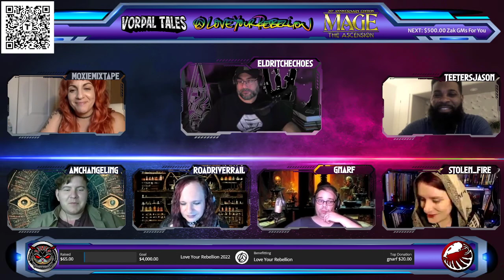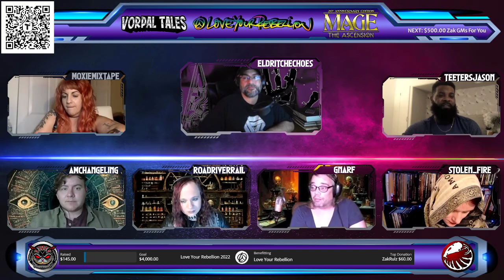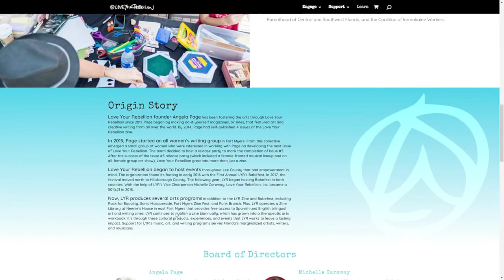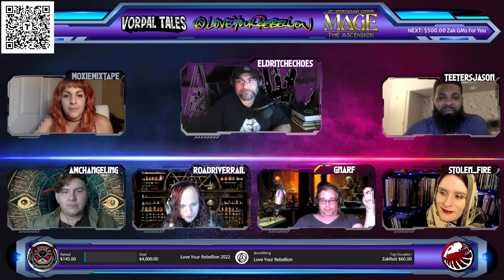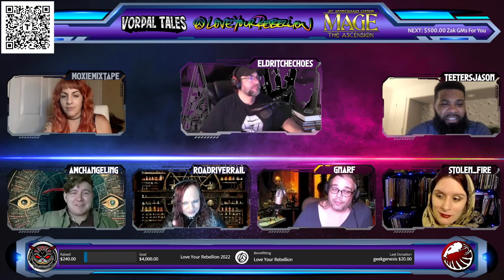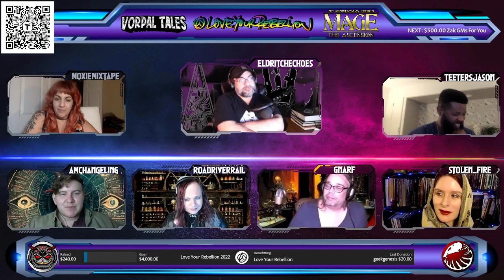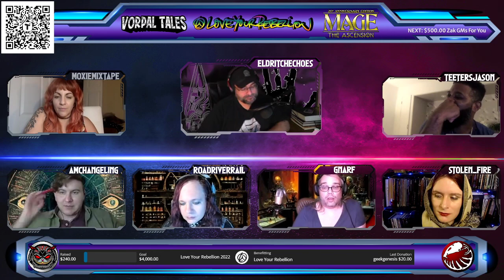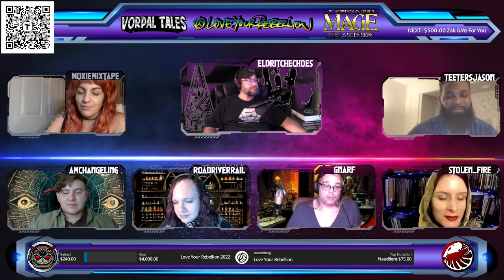[Love Your Rebellion 2022] Night One: Mage The Ascension - Alien Avatar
Join Tyler (@runningEldritchEchoes) Mage the Ascension: Alien Avatar - In 1946 the Traditions and Technocracy performed the last official function of their wartime alliance. They gathered the Wewelsberg Tribunal to punish Awakened war criminals. One of these secret trials was lost to history, until resurfacing in 1996 at the height of the Avatar Storm...

Starring our Wonderful Cast & Guests
Ambrose (@)AmCahngeling)
RoadRiverRail (@RoadRiverRail)
Angela (@LYRYrRebellion)
Jason (@TeetersJason)
Gnarf (@Gnarf)
Rachel (@Stolen_Fire)

Additional audio provided by Dark Somnium Music, Savfk, Travis Savoie, Epidemic Sound, Aim to Head Official, Helmgast, Free League and EldritchEchoes is licensed under CC BY 4.0 / Edited for time and format.